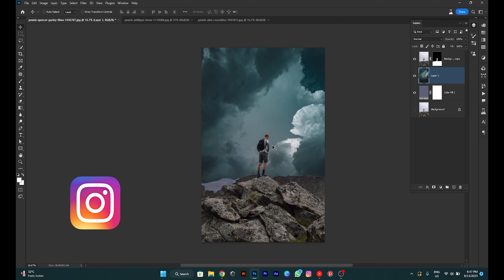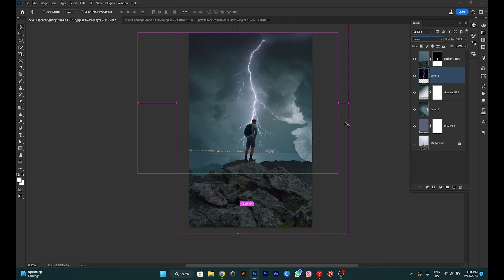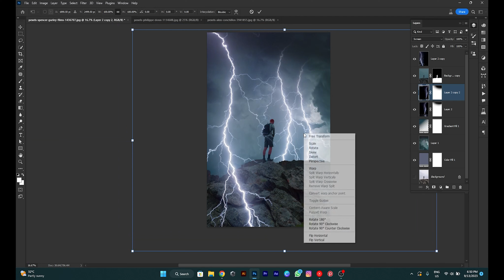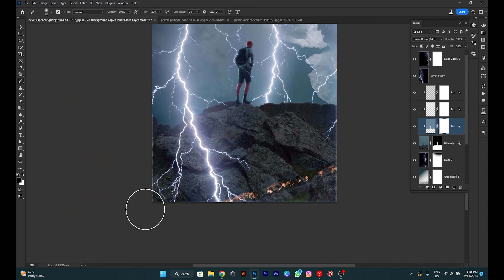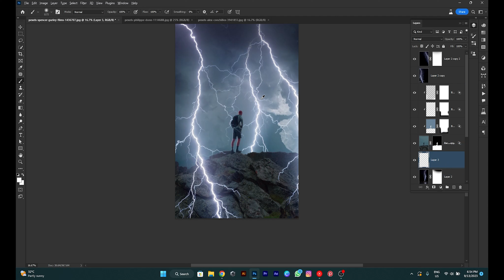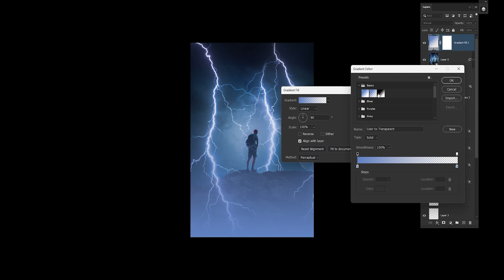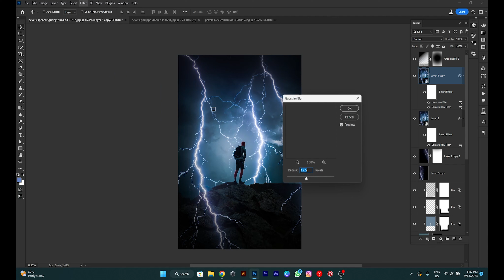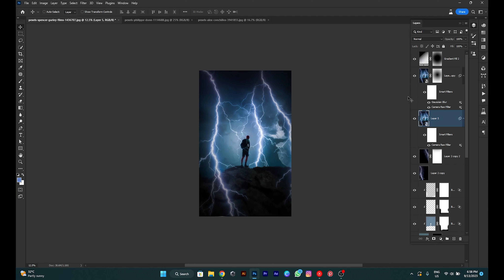Lightning Night - Photoshop Manipulation | Photoshop Compositing Tutorial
Learn how to create Lightning Night - Photoshop Manipulation | Photoshop Compositing Tutorial | Photoshop

Time Stamps :-

00:00 Introduction
00:39 How to Change Background
01:07 How to Match Background Color
01:57 How to Add Lightning Strike ( Bijli )
03:42 Add Highlights and Shadows
05:26 How to Add glow in your Photos
06:14 How to Use Camera Raw Filter
07:48 Final Touchup

Product I have used :-

ASUS TUF Gaming F15
Red Gear Mouse

Social links..

Thankyou 😇